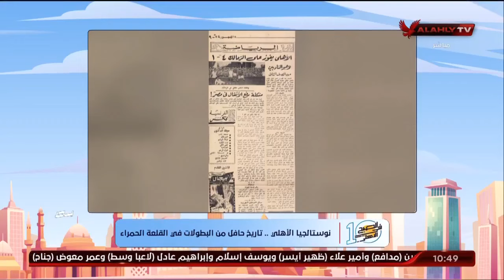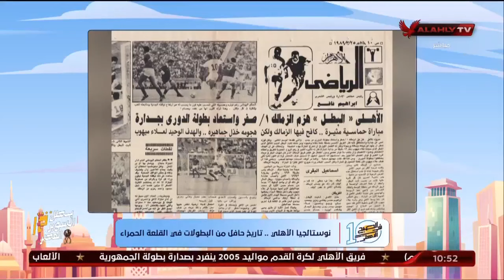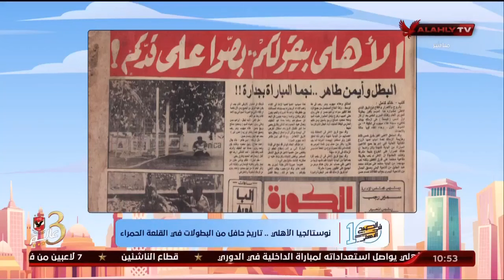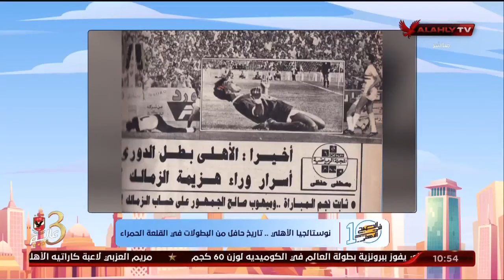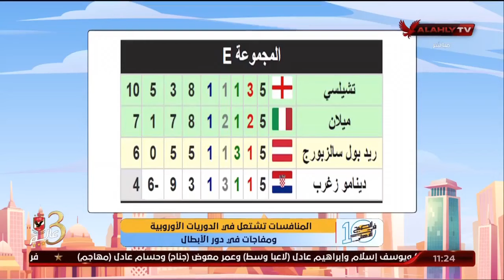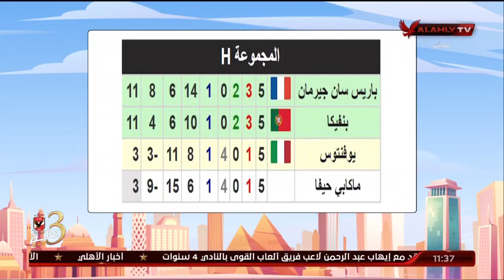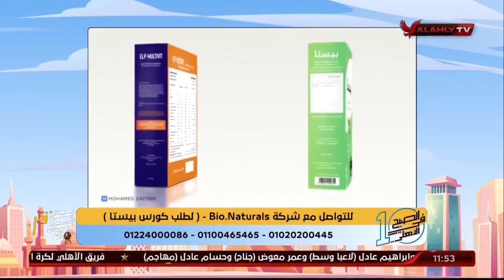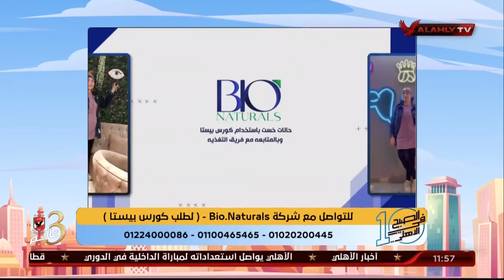الحلقة الكاملة | 10 الصبح في الأهلي مع كريم كوجوك ونهاوند سري | 31-10-2022